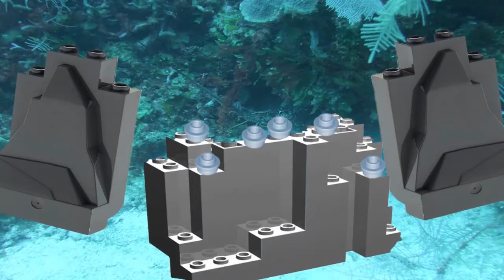Agent of Universe S1 EP6 Next Time Trailer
Agent of Universe Season 1 Episode 6 Sea Coming Soon